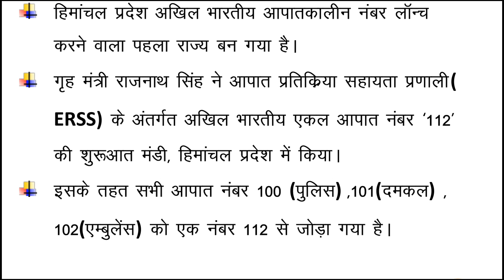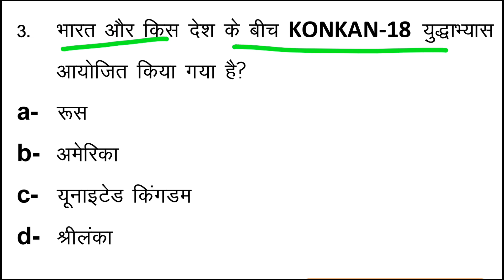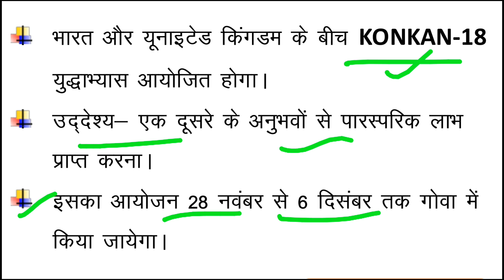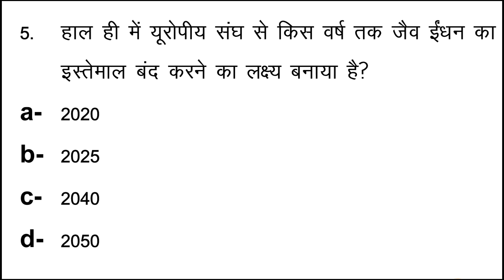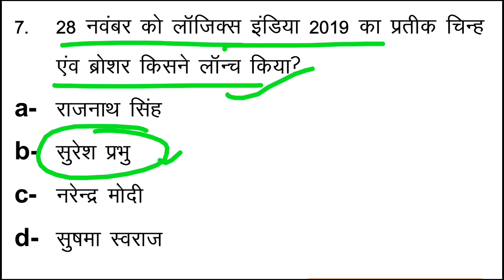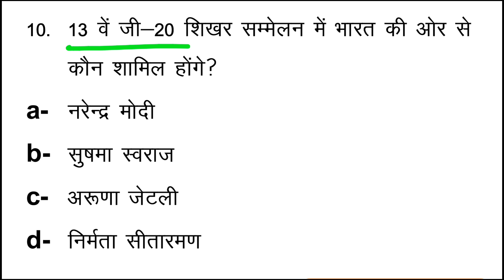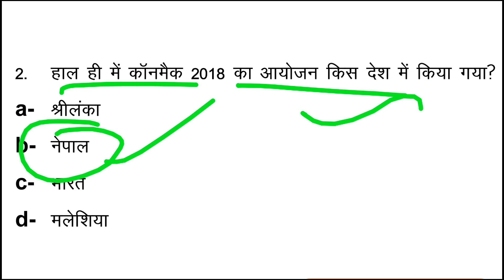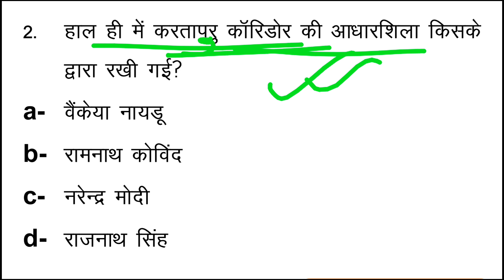30 November 2018 Current Affairs | Daily Current affairs | current Affairs In Hindi for next exam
30 November 2018 Current Affairs pdf...

Current affairs questions from 30 November 2018 Current Affairs in hindi for ssc,rrb,railway,uppsc and all other competitive exams.